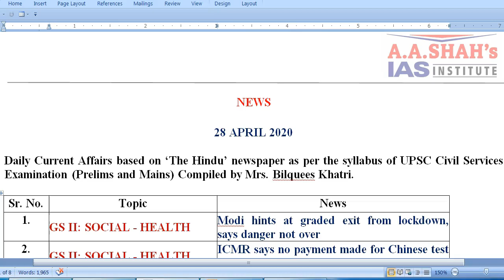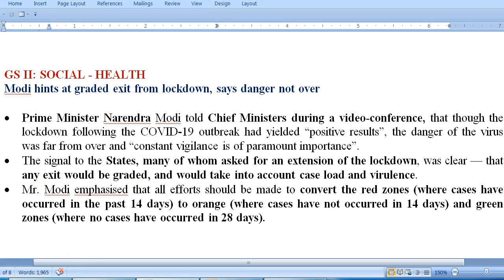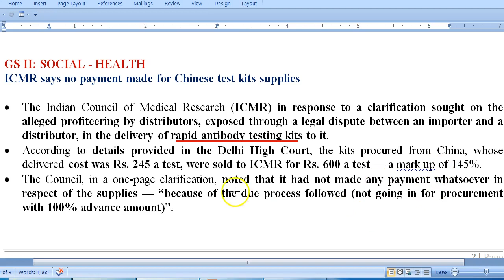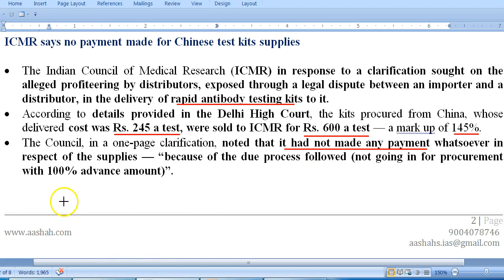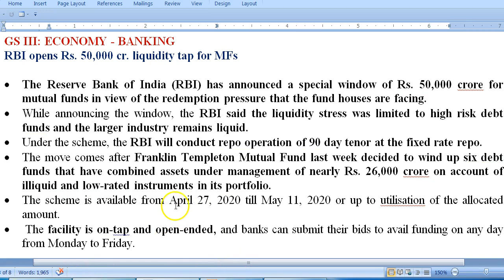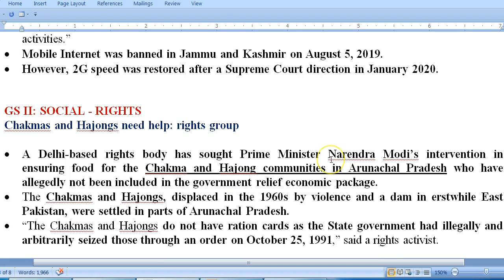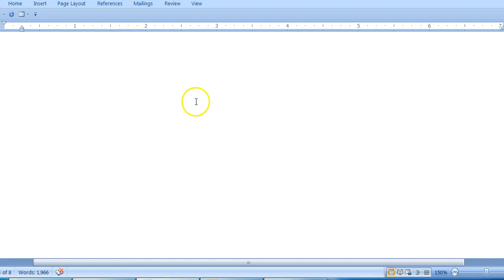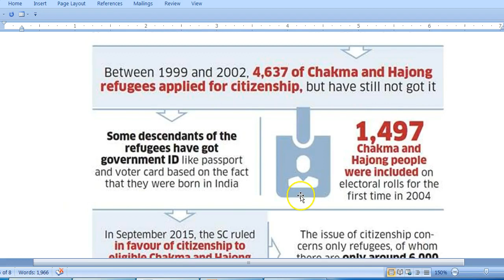IAS Daily Current Affairs 2020 | The Hindu Analysis by Mrs Bilquees Khatri (28 April 2020)